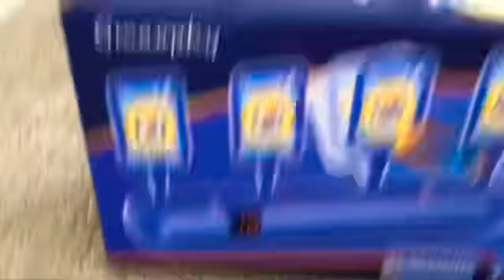Unboxing a cool toy! ELECTRIC SHOOTING TARGET 🎯 review.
It is a very good toy gun for kids (ages 5 to 💯).